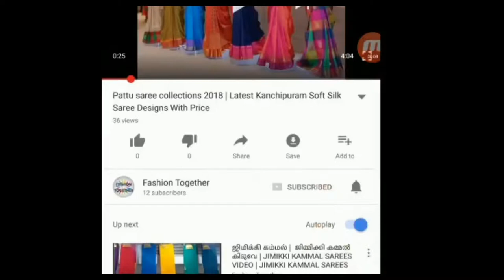BANARASI SEMI DUPION SILK SAREE COLLECTIONS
To buy this sarees

Anni designer sarees